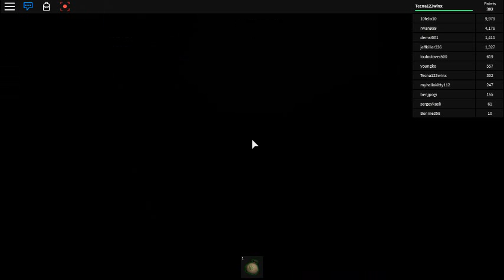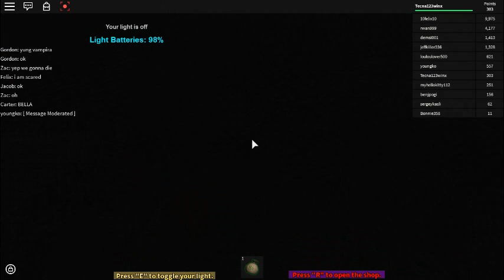Vampires T1 Ep.21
Não sei :3